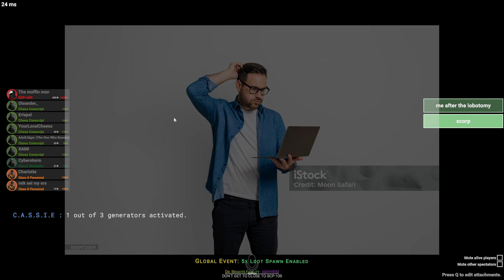Want To See A Magic Trick? - SCPSL Mayhem Server